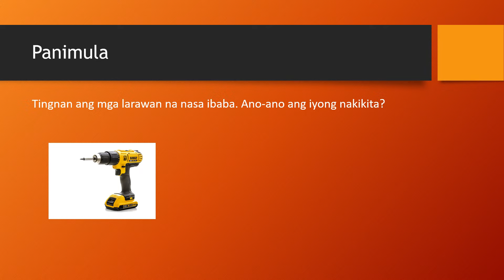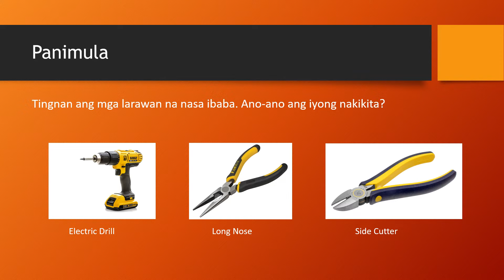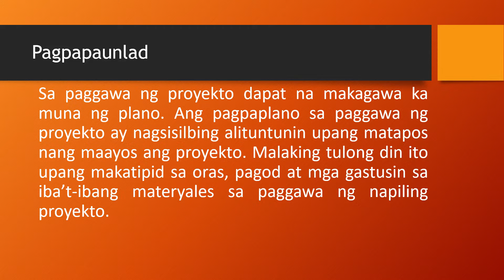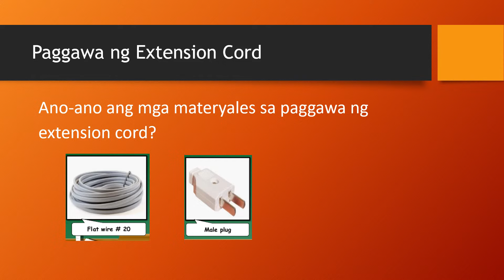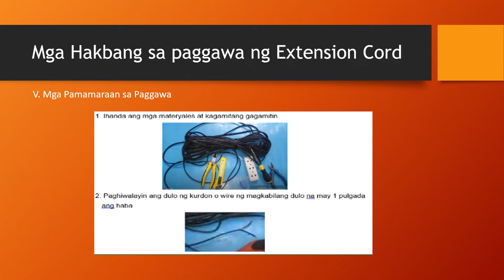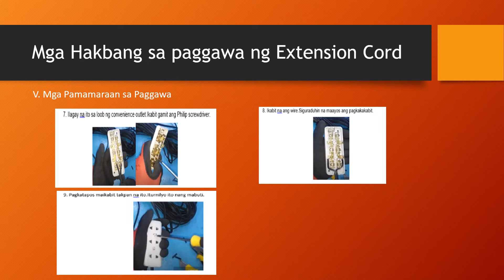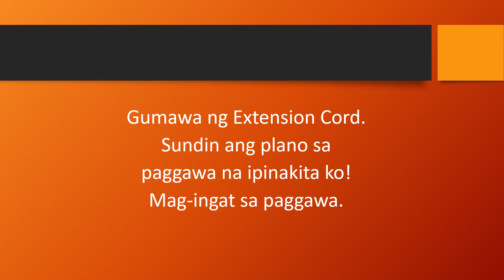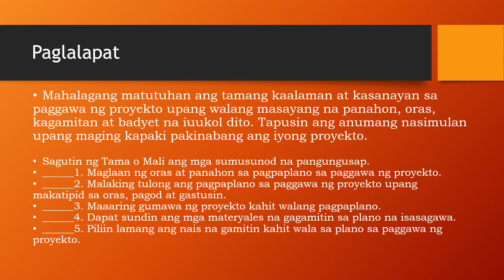Aralin 8 Nakagagawa ng proyekto na ginagamitan ng Elektrisidad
EPP 5 Industrial Arts